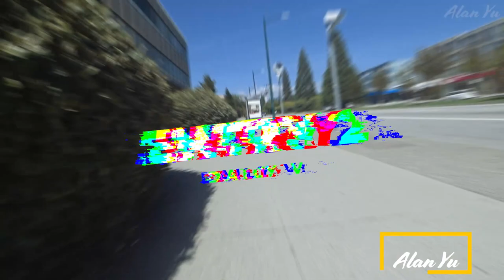Crimean Bridge Missile Strike, Ukraine Crowdfunding Ground Drones, Sam Bankman Fried To Jail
-Missile almost strikes on Crimean bridge
-Ukraine army aid foundation acquiring more ground drones labelled as a cockroach.
-Sam Bankman fried bail is revoked
-Thermal video of objects
-Squirrel, ducks, rabbits and geese
-Drone video of plants and sky

0:00 Intro And Weather
0:19 Bridge Attack
0:58 Ground Drone
2:40 Bankman Fried
4:17 Wildlife and Thermal
5:50 Drone Video